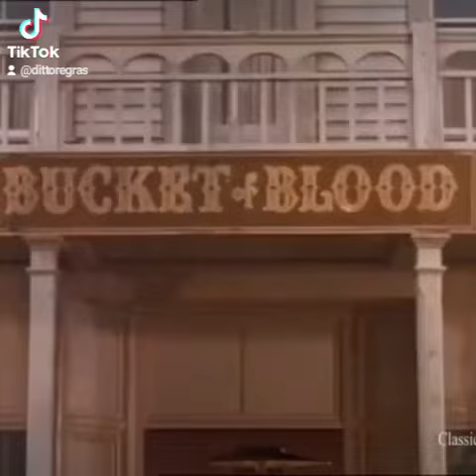Dan Blocker o eterno Hoss Cartwright